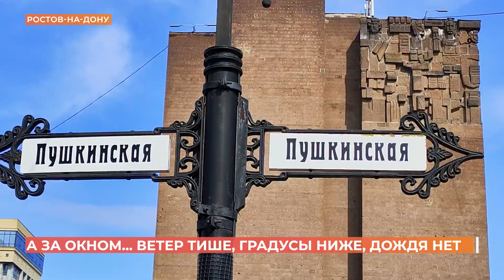А за окном. 4 апреля 2024